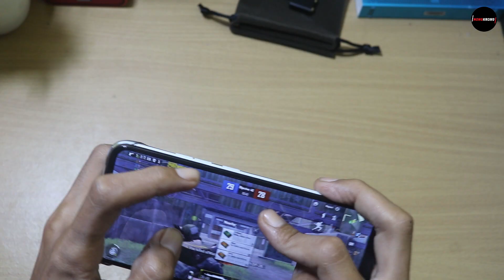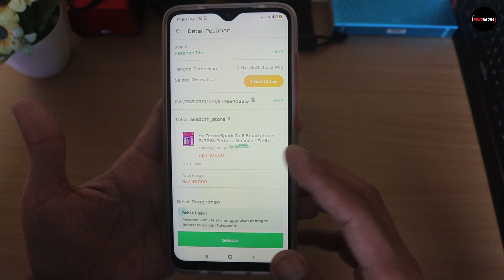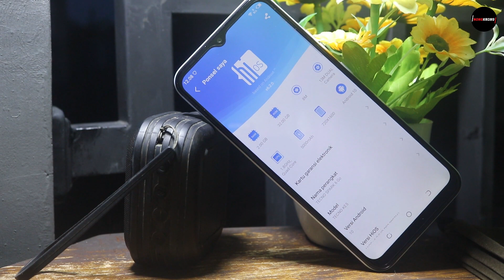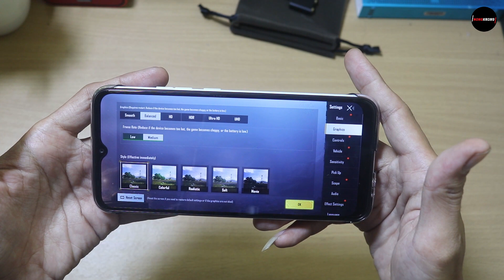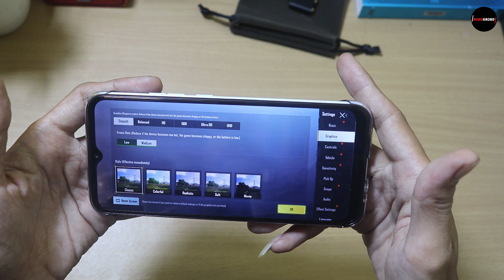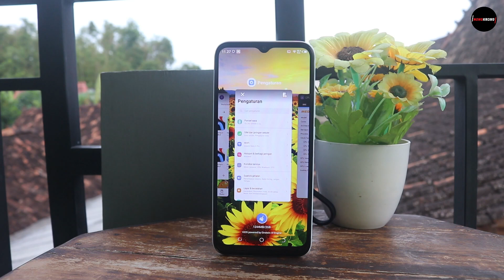Hp Satu Jutaan...!!! Unboxing Dan Preview Saudaranya Infinix.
Satu Jutaan Terbaik...!!! Unboxing Dan Preview Saudaranya Infinix.

Assalamualaikum...Wr...Wb...
Hay sob..untuk lebih jelasnya silahkan cek videonya ya.

Video Rekomendasi Gadget Terbaik Lainnya...